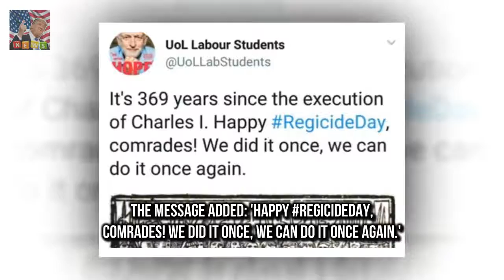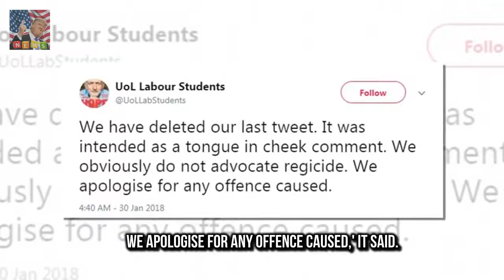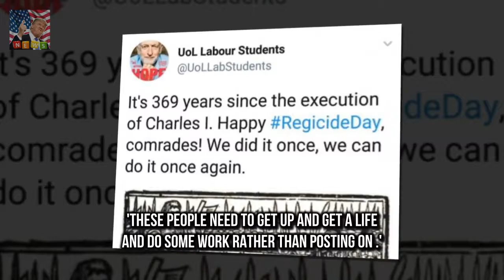University of Liverpool Labour students hailed Student group jibes about the Queen being EXECUTED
University of Liverpool Labour students hailed anniversary of Charles execution Tweeted Happy Regicide Day and joked that we did it once we can do it again The society later deleted the post and apologised for any offence caused A Corbynista students group is facing a major backlash after jibing that the Queen should be executed like King Charles

Adele was unrecognisable as she pai Dolly Parton dresses as Dolly Parton in new social media post :